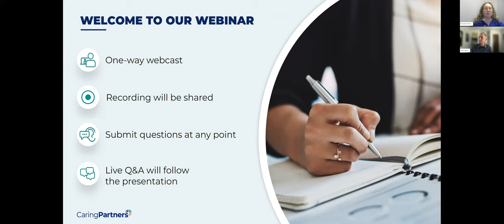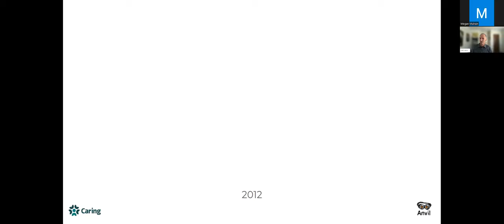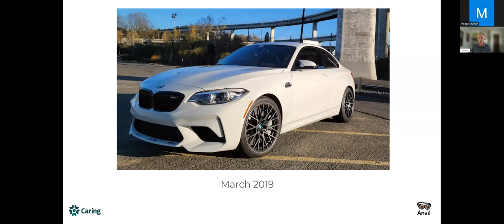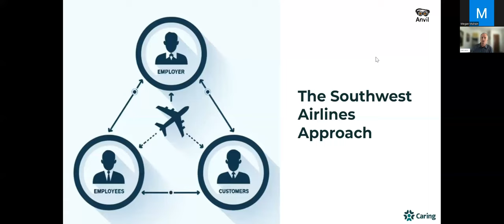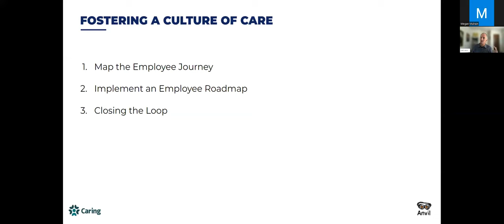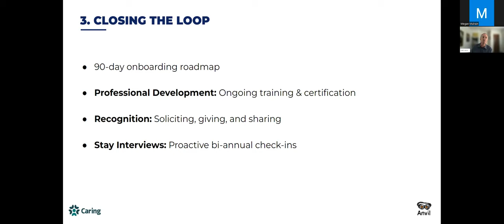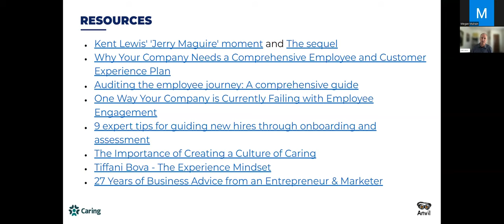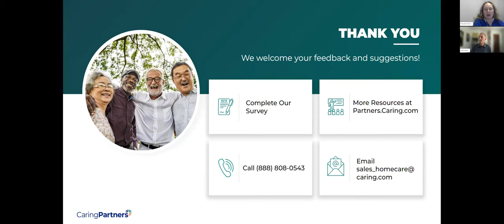Increasing Customer and Employee Retention by Fostering a Culture of Caring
While conventional wisdom indicates that an equal investment in employee experience (EX) and customer experience (CX) would yield equal returns, research indicates otherwise.

In this webinar, you'll learn how to define a culture of caring, the importance of employee experience and ways you can close the loop and utilize roadmaps to improve employee retention.